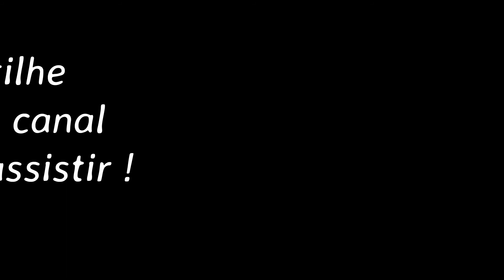Cestinha de massa de pastel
-PRA APRENDER A FAZER, ASSISTA AO VÍDEO!

INSCREVA-SE NO CANAL CLICANDO NO LINK ABAIXO PARA NÃO PERDER MAIS  VÍDEO QUE EU ESTAREI POSTANDO POR AQUI, E JÁ ATIVE O SININHO DE NOTIFICAÇÕES PARA RECEBER E FICAR POR DENTRO DE TUDO

Descrição
INGREDIENTES
500 g de massa de pastel
Queijo prato (a gosto)
Cebola de cabeça ( a gosto)
Alho e sal ( a gosto)
Orégano ( a gosto)
Cebolinha verde ( a gosto)
Azeitonas verde ( a gosto)
2 colheres de sopa de requeijão cremoso
2 colheres de sopa de cream cheese ( queijo cremoso)
300 g de peito de frango ( fatiado fino)
1 colher de chá de óleo
1 colher chá de manteiga